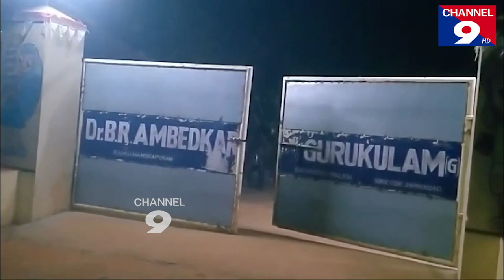గురుకుల పాఠశాలలో బాలిక అదృశ్యం